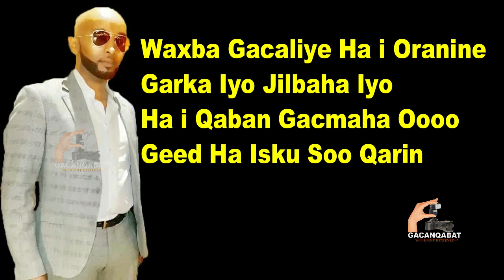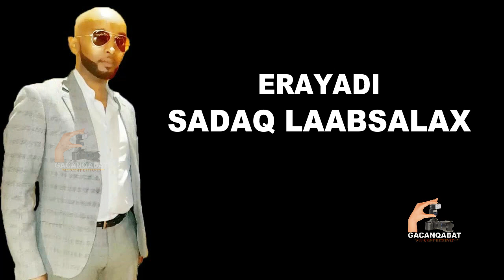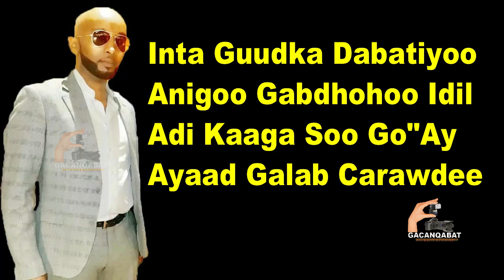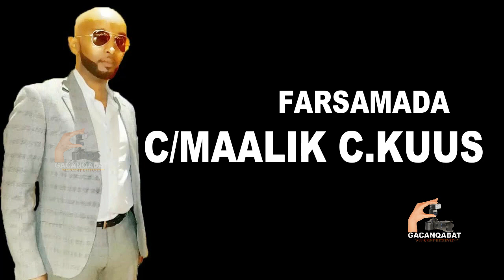ISKALAAJI HEESTII GUCASHO LYRICS